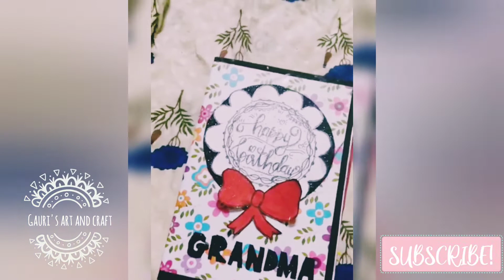𝐁𝐢𝐫𝐭𝐡𝐝𝐚𝐲 𝐠𝐫𝐞𝐞𝐭𝐢𝐧𝐠 𝐜𝐚𝐫𝐝 𝐟𝐨𝐫 𝐠𝐫𝐚𝐧𝐝𝐦𝐚 || 𝐬𝐜𝐫𝐚𝐩𝐞 𝐛𝐨𝐨𝐤 𝐟𝐨𝐫 𝐛𝐢𝐫𝐭𝐡𝐝𝐚𝐲 || 𝐆𝐚𝐮𝐫𝐢'𝐬 𝐀𝐫𝐭 𝐀𝐧𝐝 𝐂𝐫𝐚𝐟𝐭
hello everyone, welcome to my channel,In this video you'll see my birthday greeting card for grandma ,this channel is all about art and craft, mandala art, digital art, and much more.

ғᴀᴛʜᴇʀ's ᴅᴀʏ ɢʀᴇᴇᴛɪɴɢ ᴄᴀʀᴅ :- ʜᴛᴛᴘs://ʏᴏᴜᴛᴜ.ʙᴇ/𝟺ᴊᴛʟ𝟺ᴋᴋᴊᴢsᴍ

ᴅɪɢɪᴛᴀʟ ᴀʀᴛ :- ʜᴛᴛᴘs://ʏᴏᴜᴛᴜ.ʙᴇ/ʀsʜʙ-ғᴇxs𝟹ᴏ

ᴍᴀɴᴅᴀʟᴀ ᴀʀᴛ :- ʜᴛᴛᴘs://ʏᴏᴜᴛᴜʙᴇ.ᴄᴏᴍ/sʜᴏʀᴛs/𝟾ᴜʜᴋғx𝟶ᴠʏᴇǫ?ғᴇᴀᴛᴜʀᴇ=sʜᴀʀᴇ

ᴅɪɢɪᴛᴀʟ ᴀʀᴛ :- ʜᴛᴛᴘs://ʏᴏᴜᴛᴜʙᴇ.ᴄᴏᴍ/sʜᴏʀᴛs/ʀᴠɢ𝟺𝟽𝟿ʏʙɢʜs?ғᴇᴀᴛᴜʀᴇ=sʜᴀʀᴇ

ᴅɪɢɪᴛᴀʟ ᴍᴀɴᴅᴀʟᴀ ᴀʀᴛ :- ʜᴛᴛᴘs://ʏᴏᴜᴛᴜʙᴇ.ᴄᴏᴍ/sʜᴏʀᴛs/ɢ𝟽𝟹-ᴡᴋᴀᴍᴋ𝟾ᴀ?ғᴇᴀᴛᴜʀᴇ=sʜᴀʀᴇ

ᴍᴏᴛʜᴇʀ's ᴅᴀʏ ɢʀᴇᴇᴛɪɴɢ ᴄᴀʀᴅ :- ʜᴛᴛᴘs://ʏᴏᴜᴛᴜʙᴇ.ᴄᴏᴍ/sʜᴏʀᴛs/ᴘ𝟽ᴡx𝟻ᴅ-𝟷ᴍ𝟹ᴡ?ғᴇᴀᴛᴜʀᴇ=sʜᴀʀᴇ